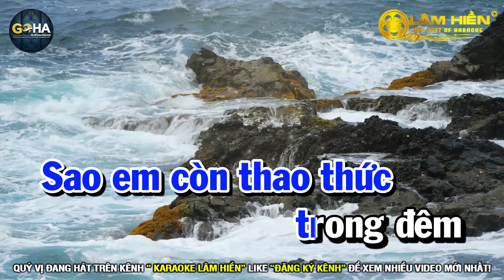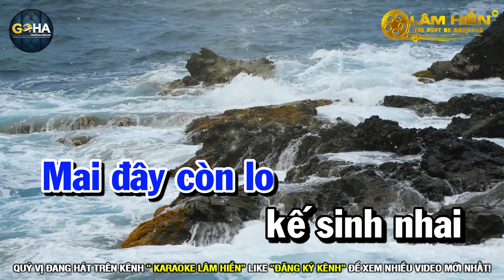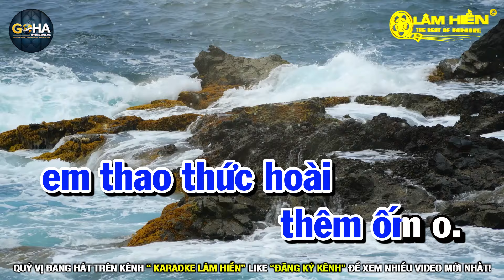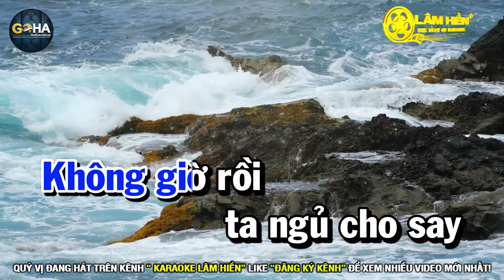Karaoke Không Giờ Rồi Nhạc Sống Tone Nam Dễ Hát I Karaoke Lâm Hiền